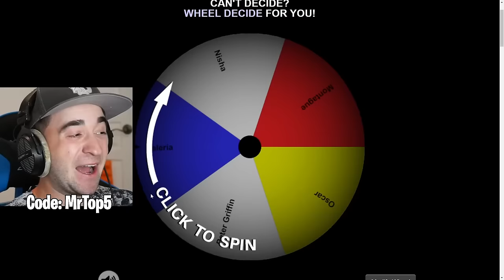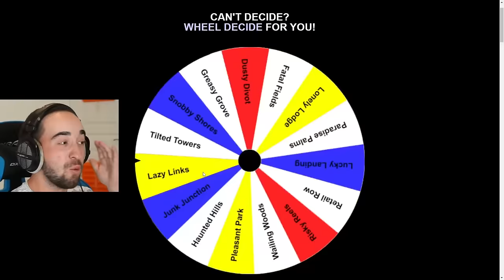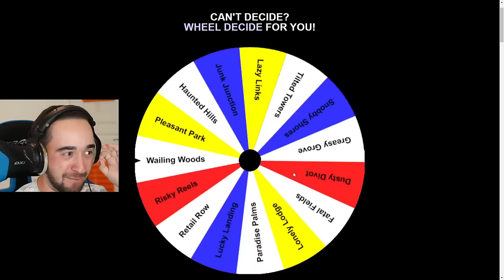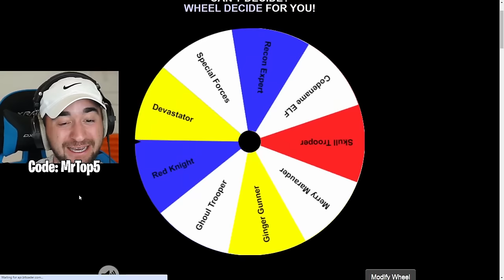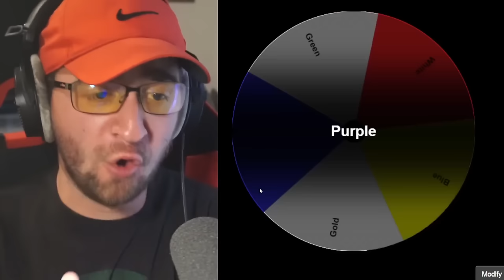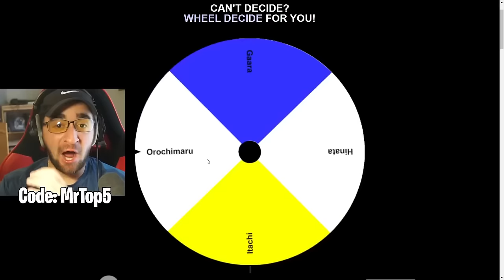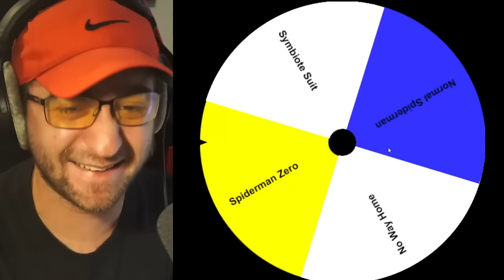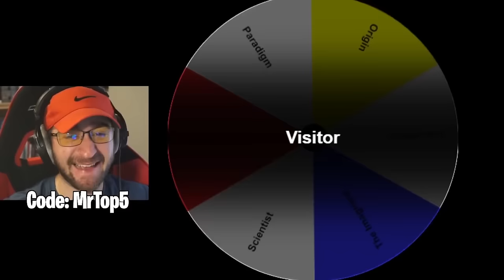I Completed 101 Fortnite Challenges!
I Completed 101 Fortnite Challenges! (Fortnite Chapter 5 MrTop5)